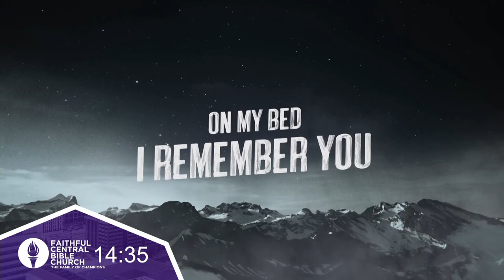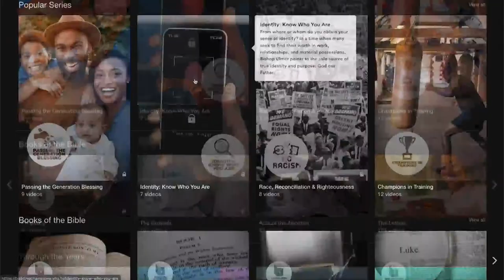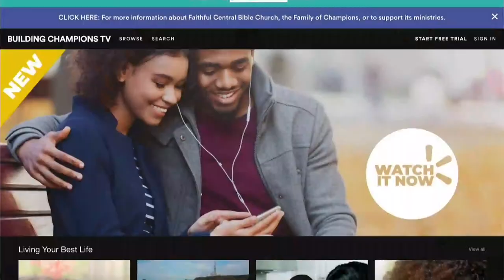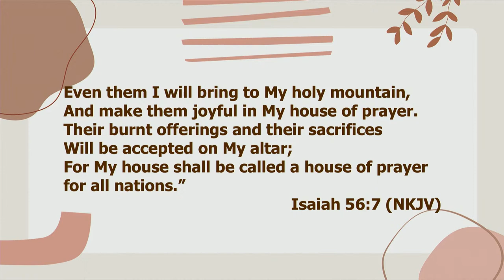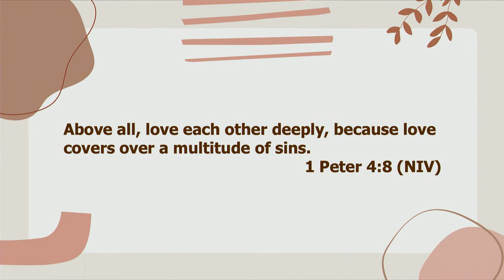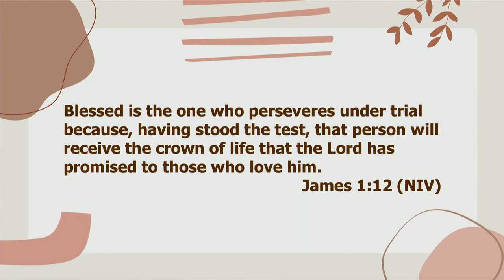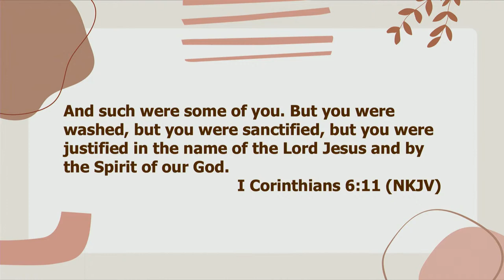[L]ove.[G]race.[B]lessing.[T]ruth: God’s Rainbow House — Isaiah 56:7-8 (Part 6)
Today’s message marks the conclusion of our series: [L]ove.[G]race.[B]lessing.[T]ruth., a collection of messages presented to theologically engage myths surrounding believers in the LGBT and SSA communities. The church, known as the “House of God,” is to be a safe place for all people. May we be a house of love, grace, blessing, and truth for those seeking to grow into the image of our Lord Jesus Christ.

Follow Faithful Central on Instagram: h]p://

Follow Bishop Ulmer on Instagram: h]p://

Chat with us on Twi]er: h]p://